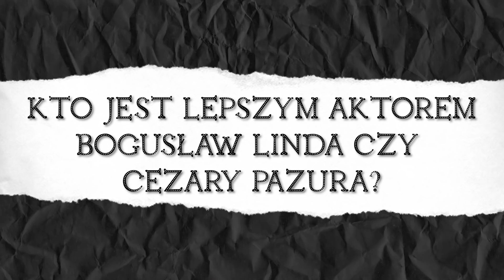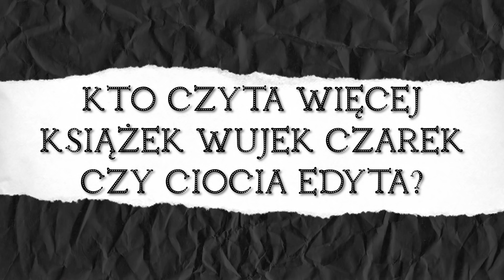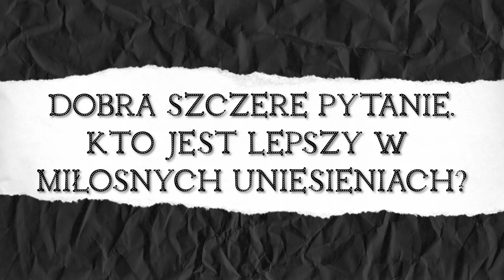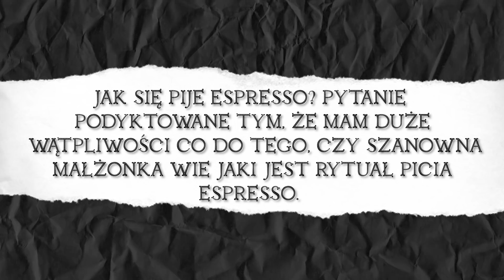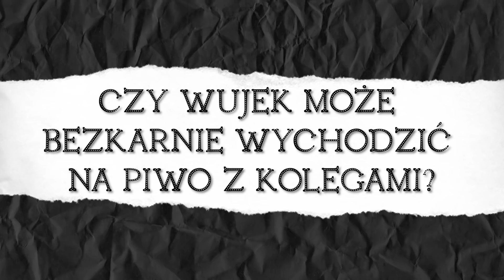GIERKI MAŁŻEŃSKIE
Drodzy!
Poprosiłem Was jakiś czas temu o pytania, na które mógłbym odpowiedzieć
wspólnie z żoną! Jak zawsze mnie nie zawiedliście! Siadamy do oglądania razem z Wami. Na etapie montażu nie mieliśmy wglądu w materiał 😬 Z lekką nutką podniecenia zapraszamy Was na wspólny seans!🔥🔥🔥